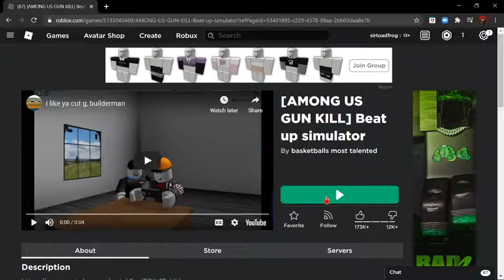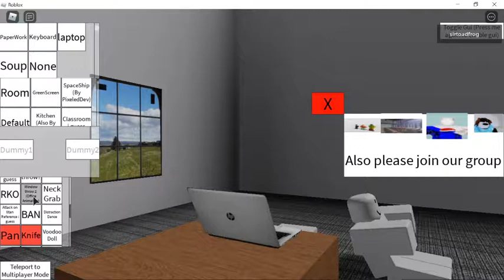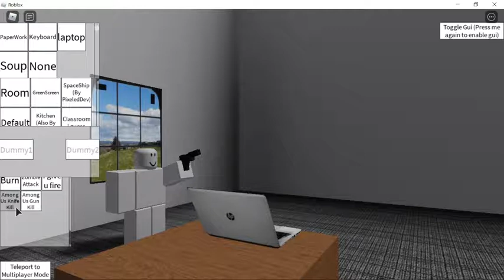So I Decided To play I Like Ya Cut G Simulator